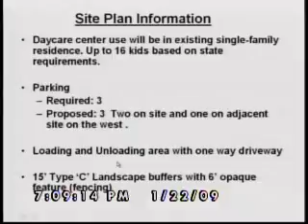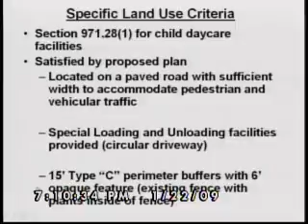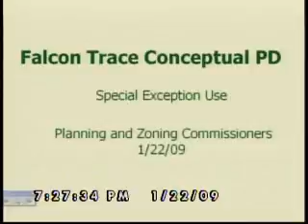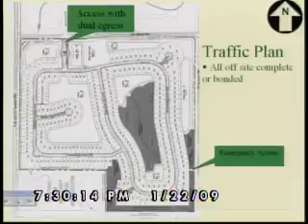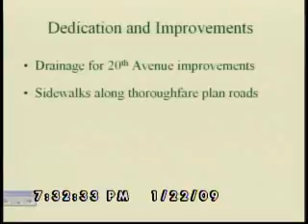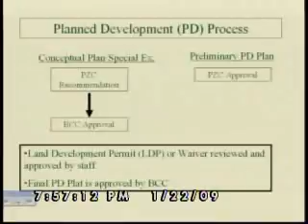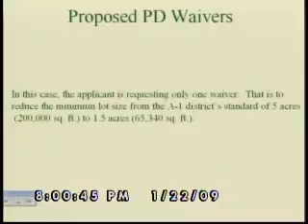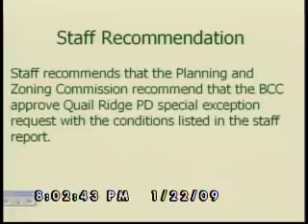01/22/09 Indian River County Planning & Zoning Commission Meeting